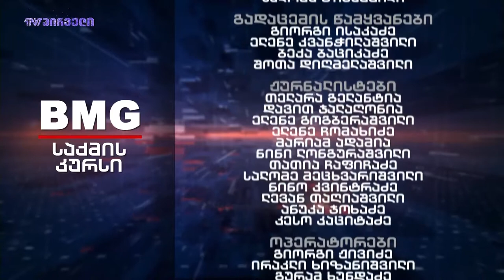საქმის კურსი - 19.12.2018 - გადაცემა სრულად